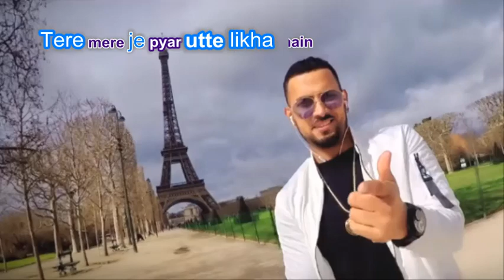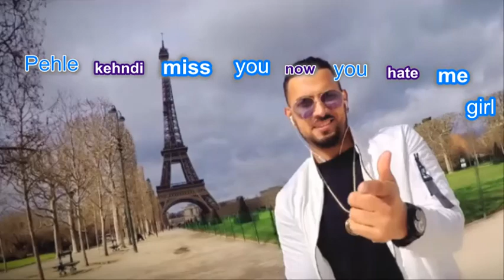Lyrics Of Song Excuses - Garry Sandhu (DjPunjab.Com)